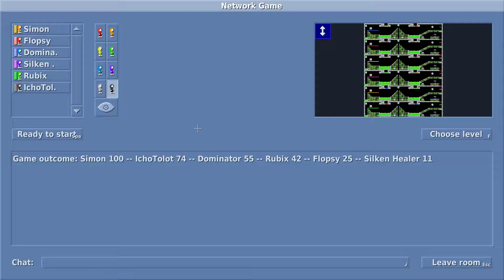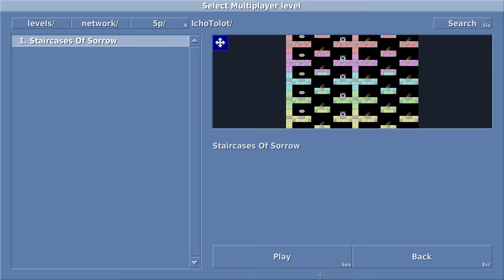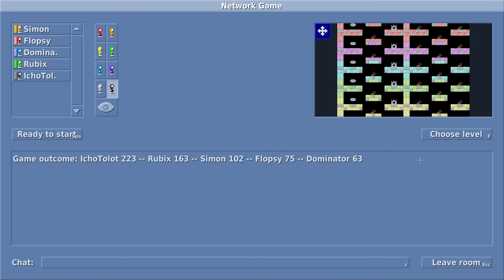Lix Multiplayer Session [Session 27 Part 1]